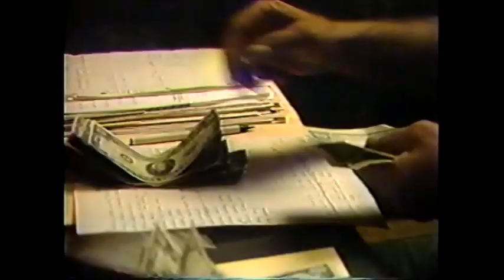American mercenaries and covert ops of the 80's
Freelance soldiers of fortune had a bit of a heydey in the 1980's USA, especially with the wars in Central America.  Soldier of Fortune magazine even held annual "conventions" attracting fans, wannabes and the real thing.  Numerous training camps operated across the country.

These "mercs" were more like the characters from Dogs of War or other failed coup attempts of the 60's and 70's, mostly in Africa (Congo, Angola) rather than the massive privates armies assembled by Blackwater and similar outfits for the US Government.  In a way, what was once a sort of extra-legal, freewheeling activity is now pretty much outright contracted for by governments, though no longer carrying the tag of "mercenary" or "soldier of fortune".

This is a short trailer for a documentary project in the 1980's which unfortunately never got completed, but that's another story.  I'm sitting on a pretty hefty amount of original footage, documents, stories, research and general color on the subject.  So I'm just getting my feet wet with this while working on more in-depth material to come.

Comments welcome.